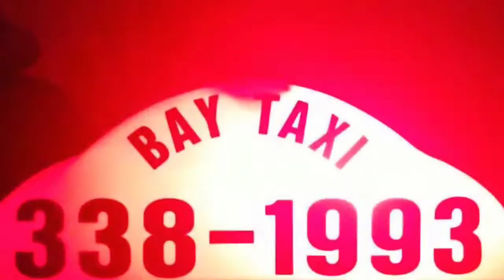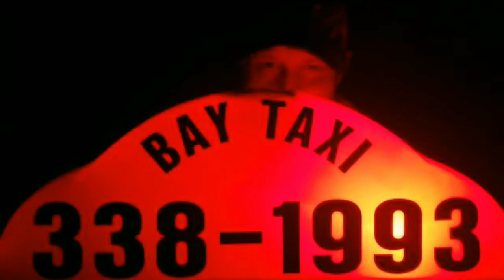Terror By Taxi Light 2 ‐ Special Needs (Maine Taxi Guy)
I'm the creator and author of the Maine Taxi Guy series from 4chan's /x/. I'm reading some of these for the first time since I wrote them back in 2014.